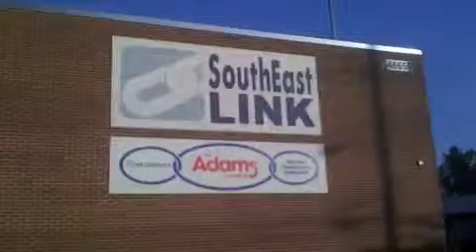SouthEast LINK and Tennant "Treasure Bash"!!!!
SouthEast LINK Partner with Tennant to Bring Treasures to the JAN-SAN Industry